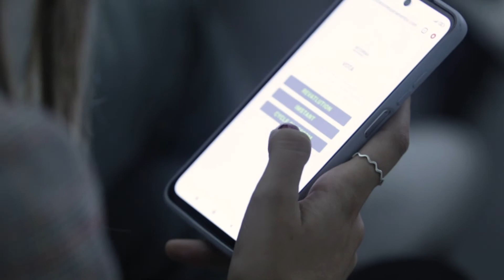Asturias Investor´s Day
Asturias Investor´s Day reúne a un centenar de inversores atraídos por los proyectos de 75 empresas innovadoras y en crecimiento. Un evento promovido por el Gobierno del Principado de Asturias a través de las consejerías de Industria, Empleo y Promoción Económica y Ciencia, Investigación y Universidad. La organización ha corrido a cargo del Instituto de Desarrollo Económico del Principado de Asturias (IDEPA), el Centro Europeo de Empresas e Innovación (CEEI) y la Sociedad Regional de Promoción del Principado (SRP).